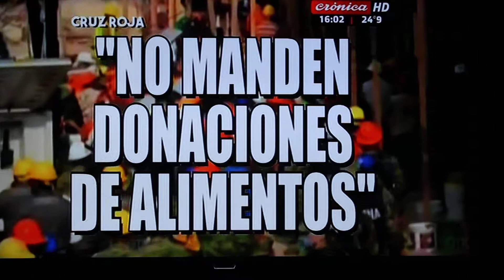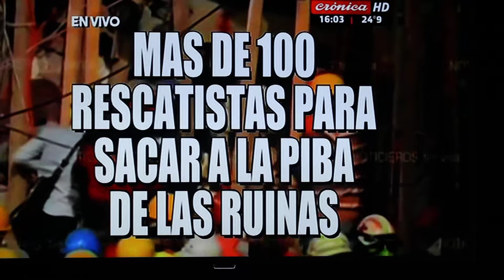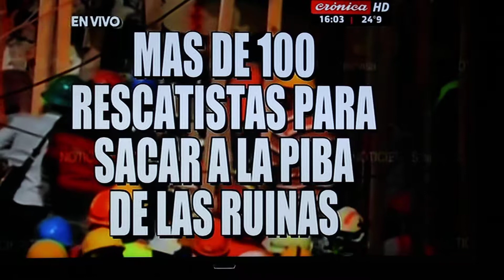CRONICA TV - CRISTIAN EN ESTUDIOS